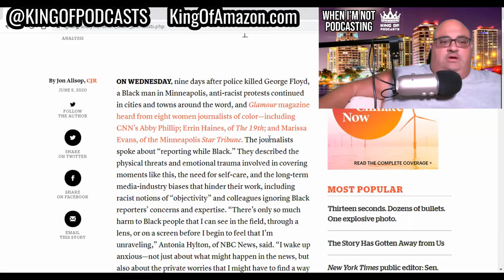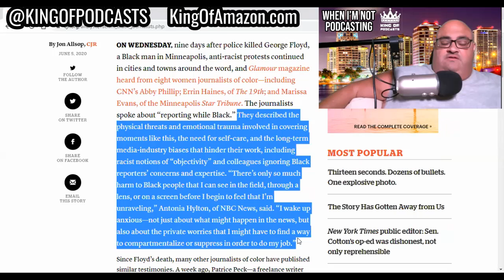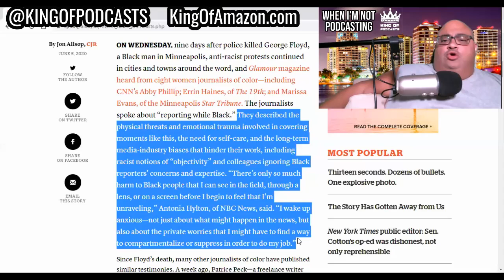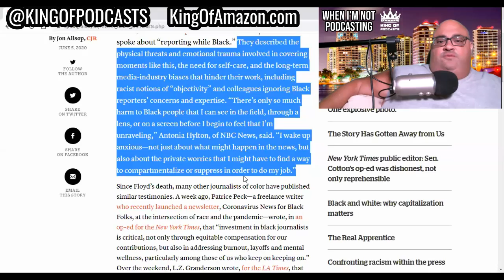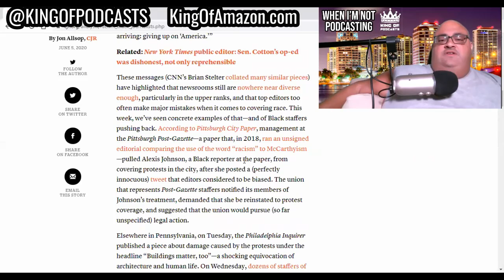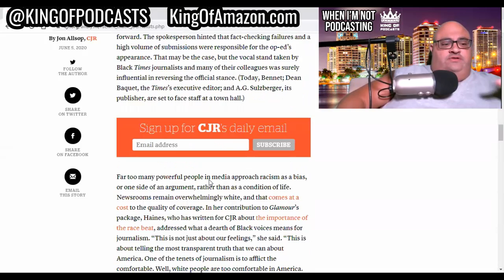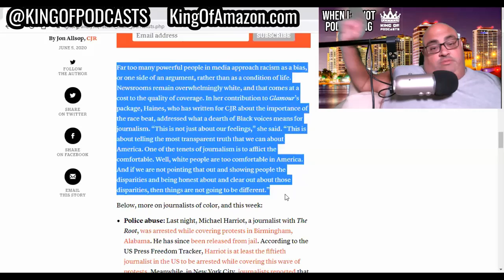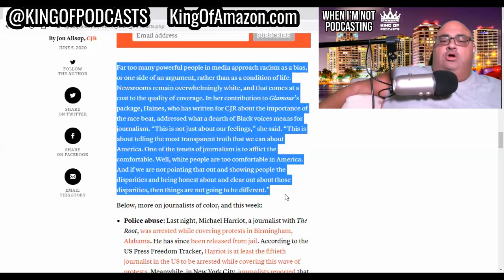How the Mainstream Media Ignores Racism In Their Own Newsrooms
Newsrooms still are nowhere near diverse enough, particularly in the upper ranks, and that top editors too often make major mistakes when it comes to covering race.

Far too many powerful people in media approach racism as a bias, or one side of an argument, rather than as a condition of life. Newsrooms remain overwhelmingly white, and that comes at a cost to the quality of coverage.

Follow KOP on Twitter or Facebook @kingofpodcasts